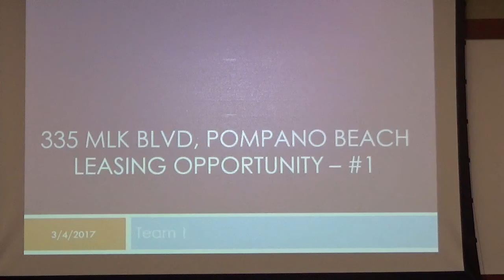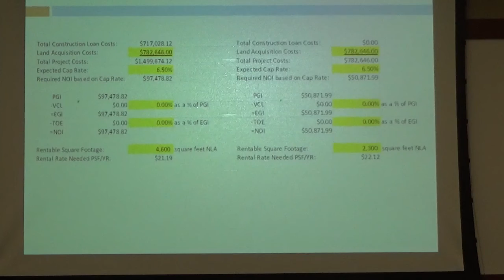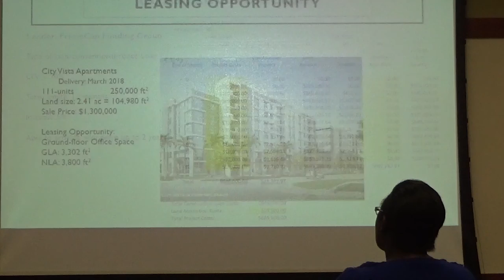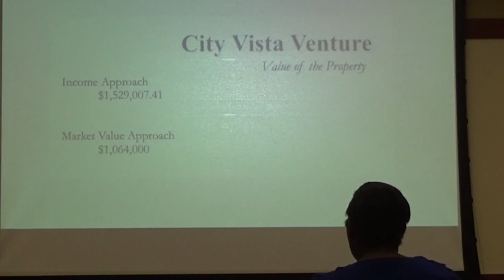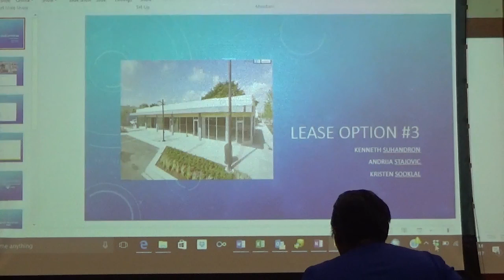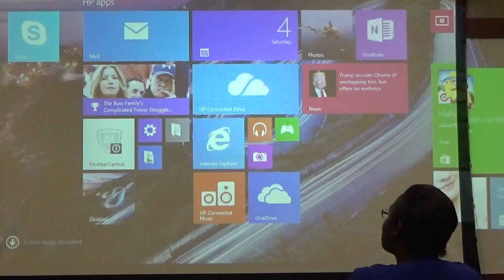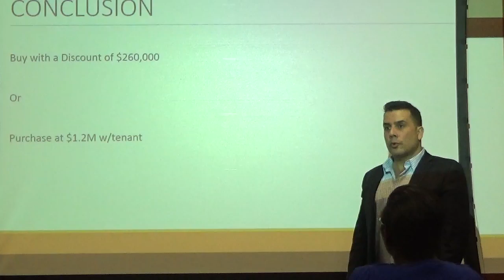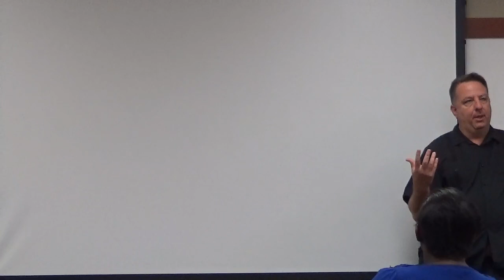REE 5880 - RE Finance - March 4 2017 - 1 of 1